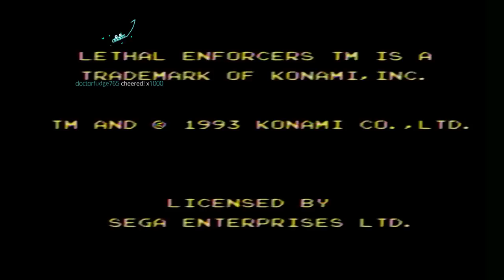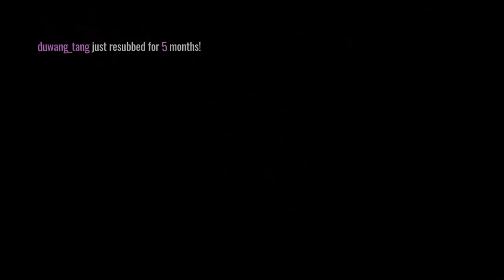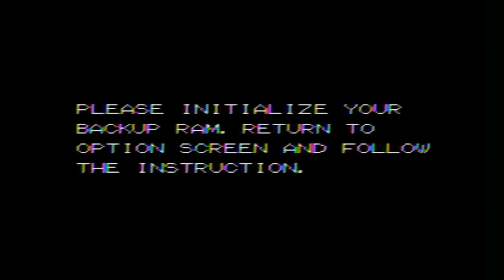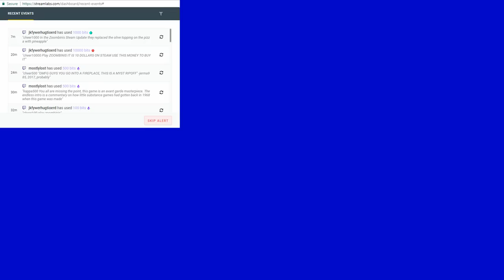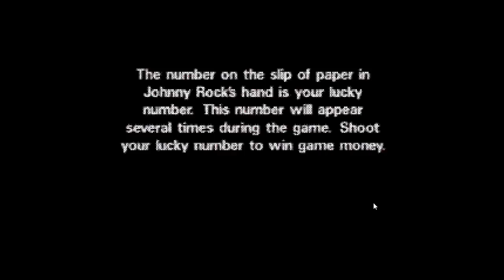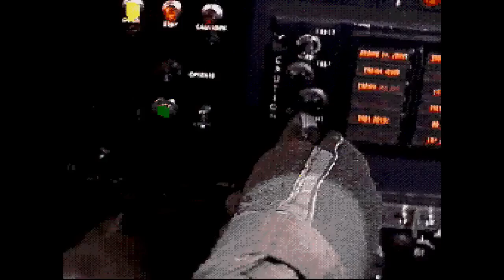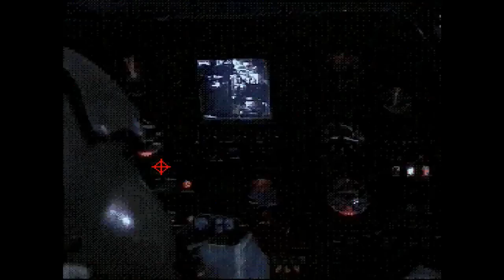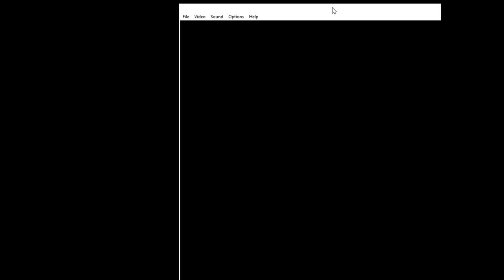Jerma Streams - Sega CD Games (Part 2)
Jerma archived Sega CD Games (The original title of this stream was "Sega CD Cheasure Trest", and was originally streamed/recorded on July 28th, 2017)